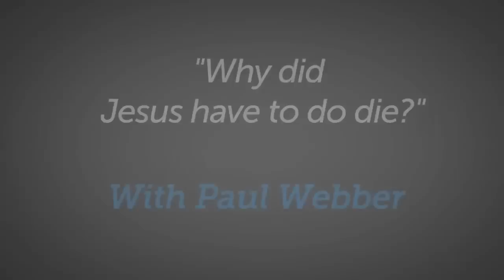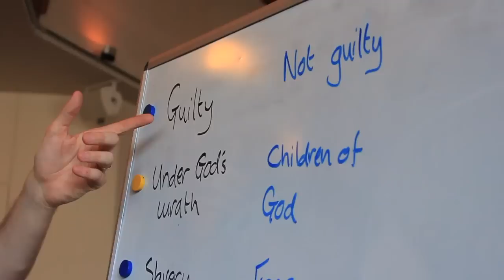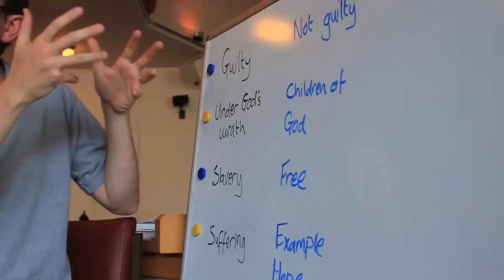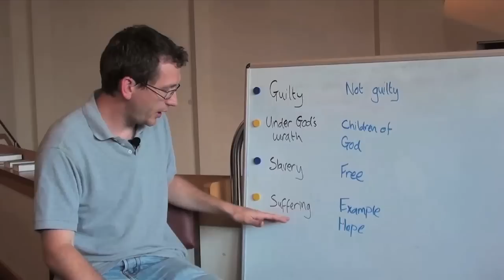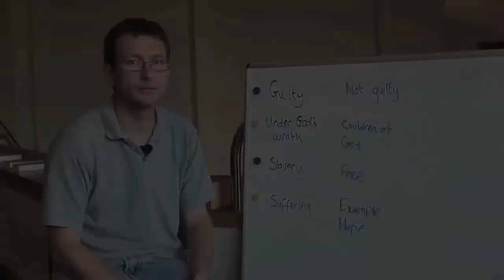Why did Jesus have to die? - Paul Webber - Faith To Live By?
Why did Jesus have to die?
Paul Webber explores why Jesus' death is so important and what it means for us as Christians.